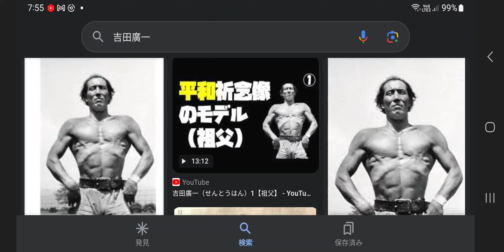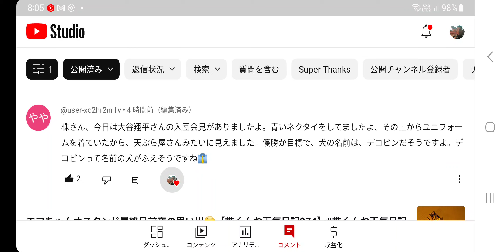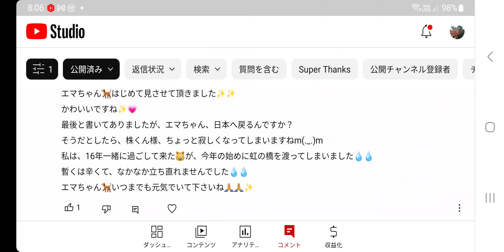#124【株くん】国を越えた話題あり#株くん